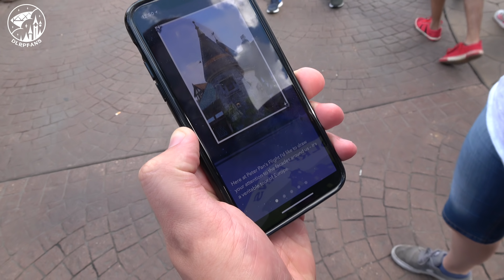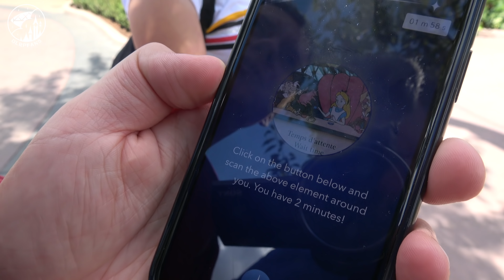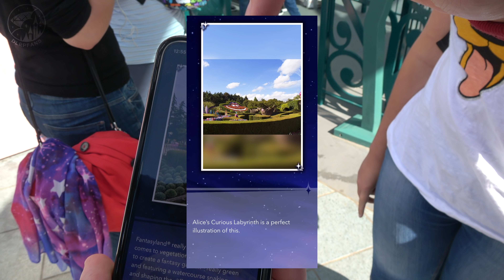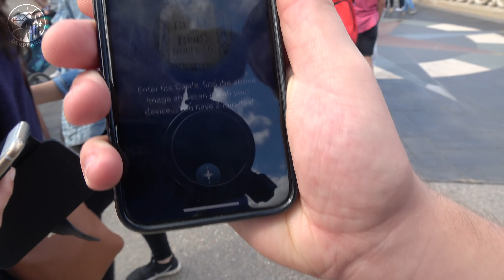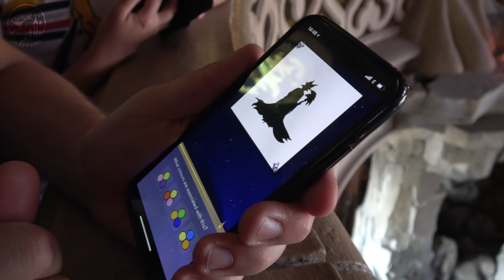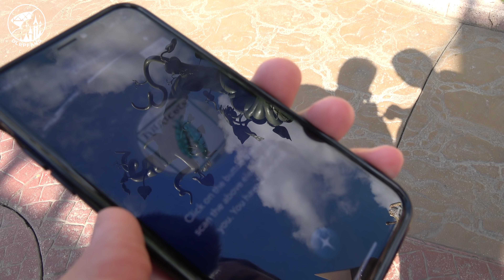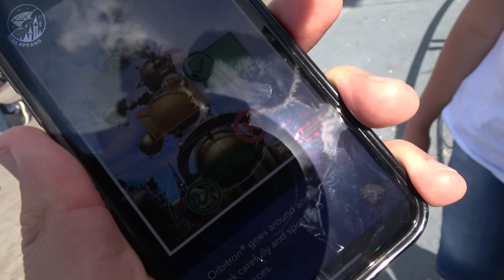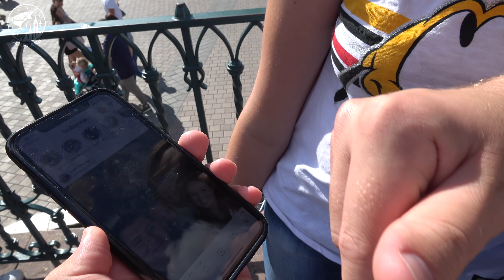More Interactive Adventures at Fantasyland at Disneyland Paris